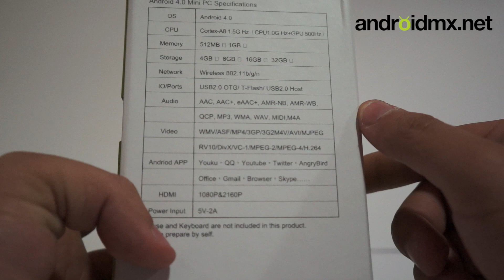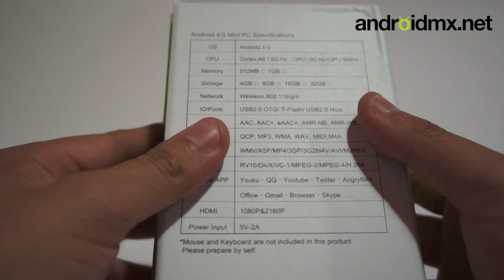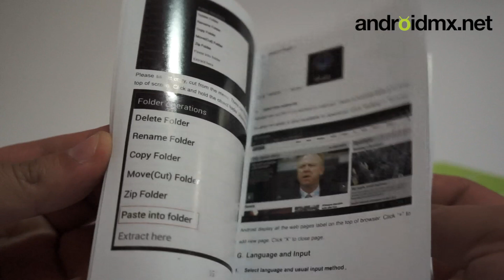Unboxing Android Mini PC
Aquí tenemos el desempaquetado de una Android Mini PC con Ice Cream Sandwich 4.0.4, viene con procesador a 1ghz, GPU Mali 400, 1GB RAM, 4GB de memoria interna, puerto HDMI, puerto USB, mini USB para OTG y eliminador.